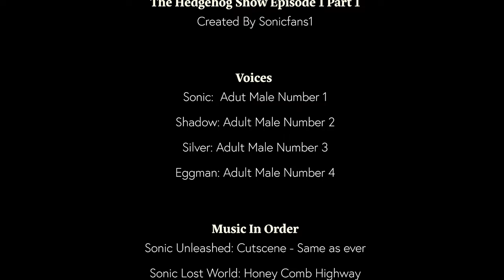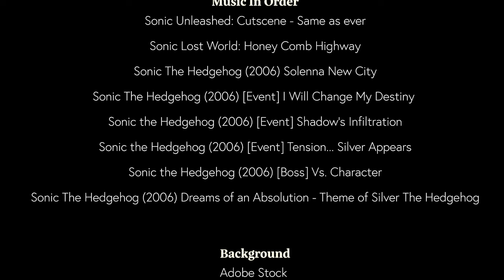Silver's Retribution | The Hedgehog Show Episode 1: Part 1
After many months of work, the Reboot of The Hedgehog Show is finally here. In this Episode, Silver is tired of Shadow's constant bullying over the years, so he has decided to train so he can stand up to Shadow (and also dish out some payback while he's at it) This is easily my most ambitious project to date, with lots of animation, custom sprites, and more.

As you can tell, this is only Part 1. When Part 2 is done, It will be merged with Part 1 into one full video.

Chapters
00:00 Previesoly on The Hedgehog Show
00:41 Silver is done with Shadow
00:57 Silver gets beaten up
01:13 Silver gets called a name
01:18 Shadow breaks Silver's TV
01:46 Silver has a plan
02:06 Training Montage (insert Rocky music here )
02:44 Wait, is that Eggman?
02:58 Training Continues
03:05 Sonic is surprised
03:25 Flashback
04:32 Training Complete
04:44 The Confrontation
05:24 Rising tensions
05:46 The battle begins
06:11 Back to Sonic
06:36 The moment of Impact
06:43 Credits
07:18 Outro